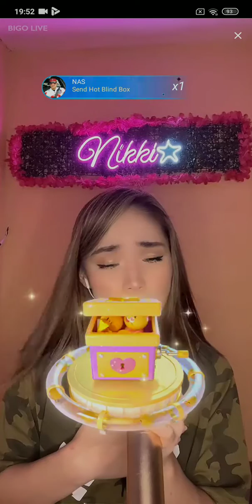#5 Nikki on Bigo Live Philippines 18/01/2022